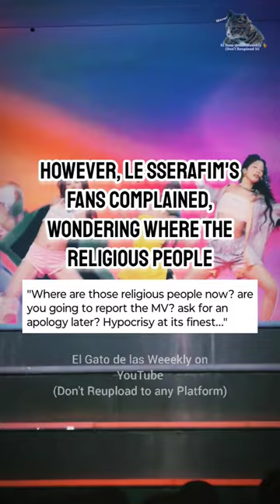Le Sserafim fans criticize Red Velvet's Wendy for also filming her MV in a church